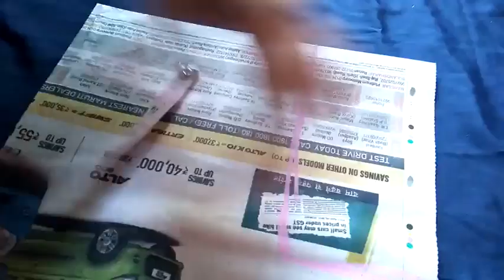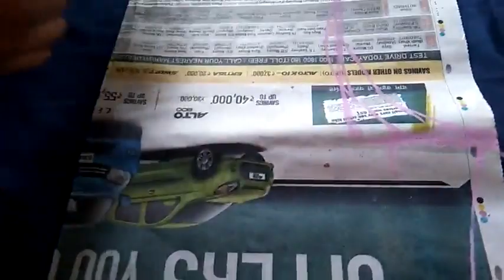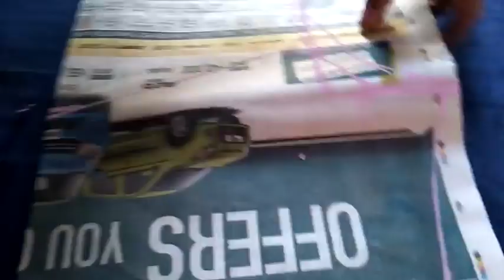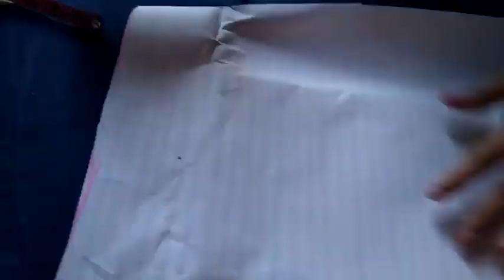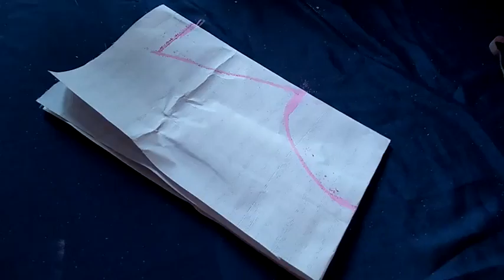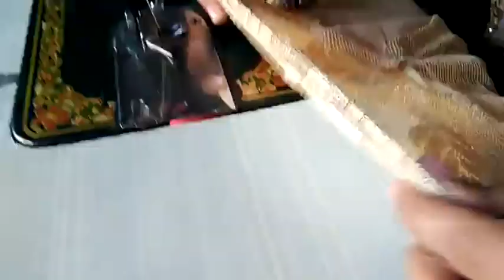How to make half inner fancy Blaows. हाफ ईनर में फैंसी बिलाऊज का डिजाइन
Hi friends, I am showing how to make fancy Blaows in half inner. It is very easy. Thanks.